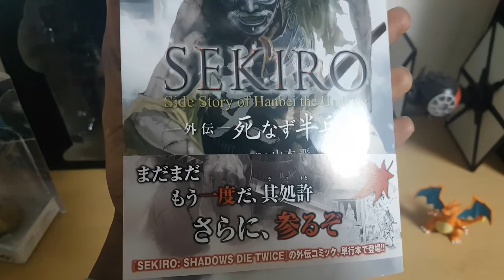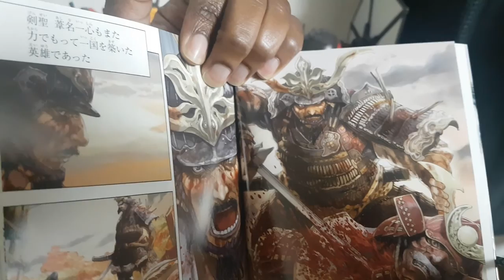Sekiro side story of Hanbei the Undying + GIVEAWAY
Sekiro side story of Hanbei the Undying fills in more of the details about poor Hanbei and how he came to be in his current predicament when we run into him in Sekiro Shadows Die Twice

A proud Jamaican living in rural Japan. 📝 Blogger  🎮 Gamer 📚 Learning  日本語

Videos about life in Japan, travelling, learning Japanese, gaming and more.